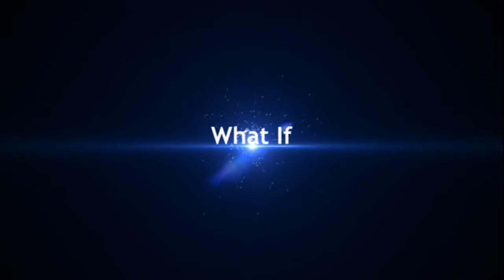Sin Can Be A Hurdle To Get Over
In the weekend video, Jeff Robertson addresses another point in Jim Richards' letter against Mike Williams and the gospel: Sin.